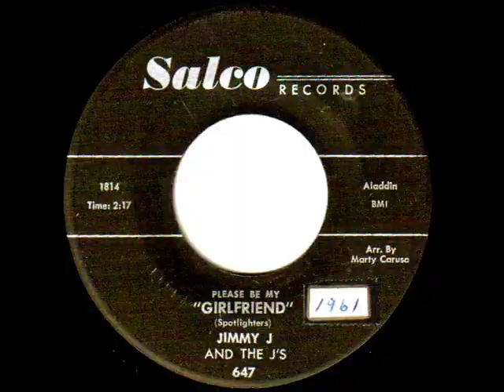Take My Money Jim Jacono and the J's 1958 Kay y 66783 B